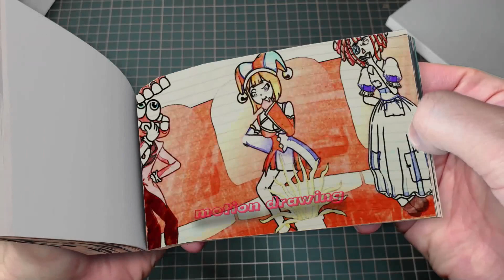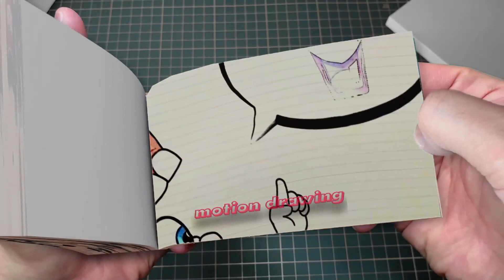85 11 What Happened- Pomni- Don't Leave Me - THE AMAZING DIGITAL CIRCUS Flipbook